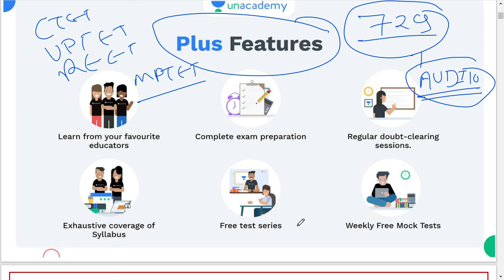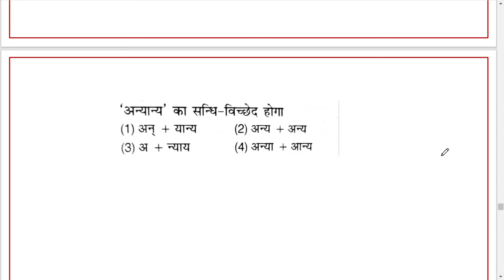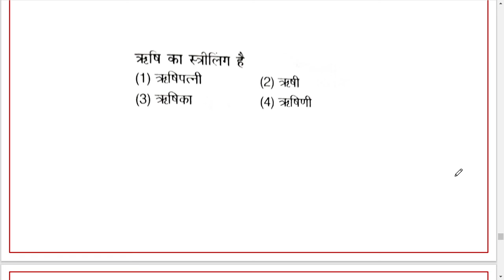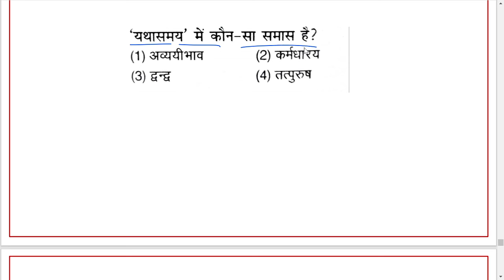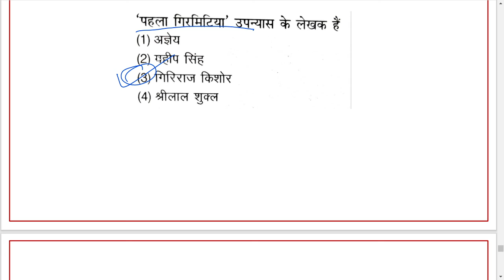Hindi 22 | हिन्दी | All India live test | DSSSB 2021 | UPTET | UPSI | RO | ARO | CTET | SUPERTET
uptet hindi example,
up tet hindi exam,
exampur uptet hindi rachnaye,
 uptet hindi class 1,
uptet hindi full course,
uptet hindi first class,
uptet hindi full syllabus,
hindi for uptet 2021,
hindi sahitya for uptet,
hindi class for uptet 2021,
hindi classes for uptet,
uptet hindi,
uptet hindi
 uptet hindi,

 uptet hindi,

syllabus of hindi uptet,
hindi class of uptet,
uptet hindi pedagogy,
uptet hindi previous year question paper,
uptet hindi practice set 2021,

uptet hindi 2019 solved paper,

SSC GD
UPSSSC PET
UPSI
REET 2021
HINDI CLASSES

hindi top questions
hindi top 30 questions
Hindi test all exam mocktest Hindi
Hindi by gurujiworld

Hindi_mock_test_all_exam
Hindibest question about
hindi top questions
Hindi test all exa

Telegram group से जुड़ने के लिए नीचे दिए गए लिंक पर क्लिक करें 👇